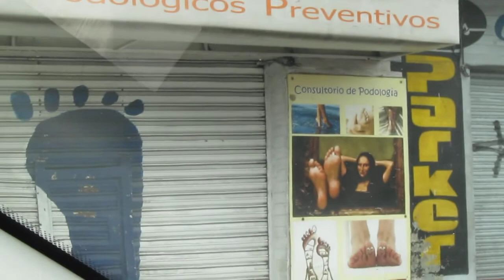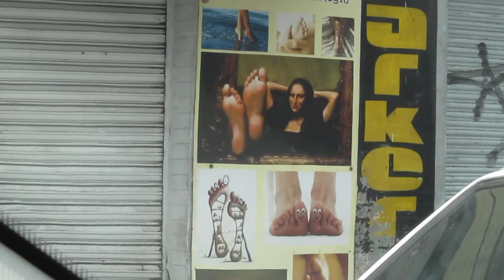Viajando por Calzada de la Viga hacia el norte, Ciudad de México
Recorrido hacia el centro de la ciudad, trayecto desde Calzada de la Viga hacia el norte, cruzando viaducto Río de la Piedad, antes de llegar a calzada chabacano